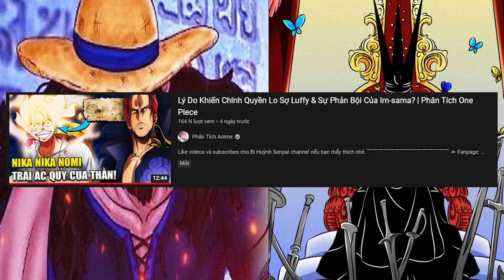Khởi Nguồn Trái Ác Quỷ Hệ GOD? - 4 Vị Thần Tồn Tại Trong One Piece 😱